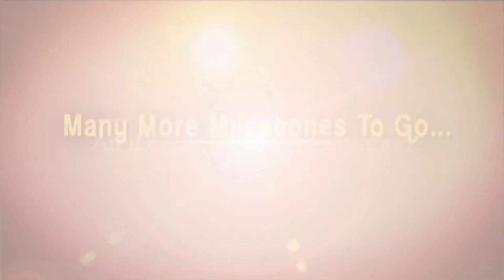అఖండ ఎందుకు బ్లాక్ బస్టర్ అంటే..ఆరు కారణాలు ఇవే-Entertainment News with Shashi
Watch Entertainment News with Anchor Shashi. In today's episode, let's talk about These are the six reasons why Akhanda is a blockbuster Check out the video to find out more.